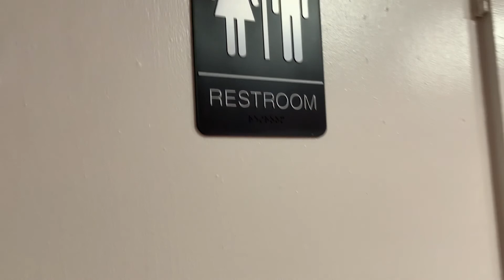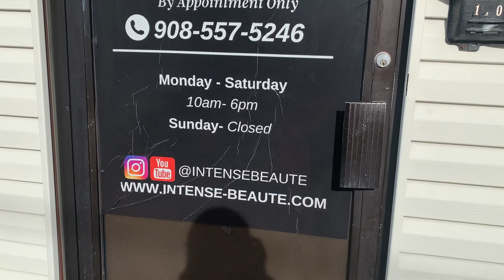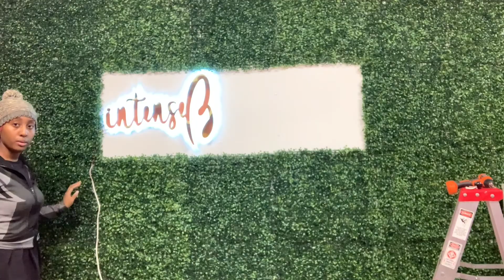How to Open a Retail Store| 90 days to grand opening pt 3